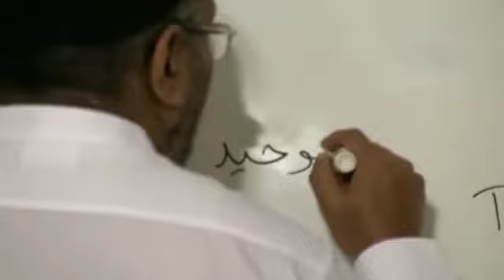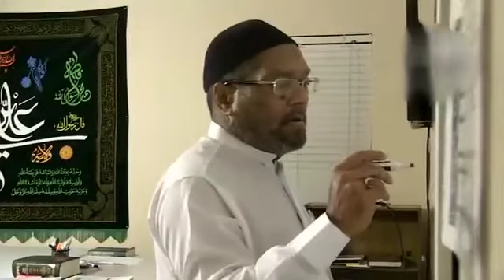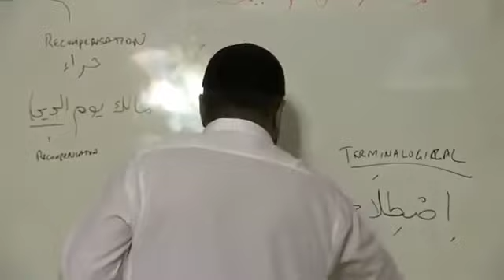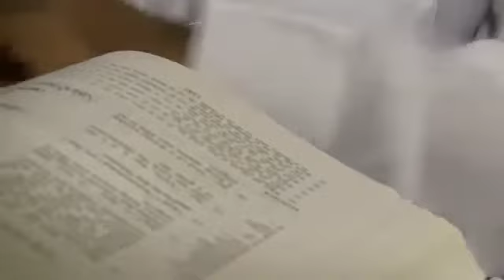At our mosque, Sunni & Shia were once united Ali Abdul Rashid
“Ali Abdul Rashid”